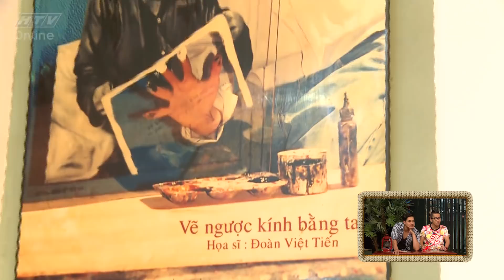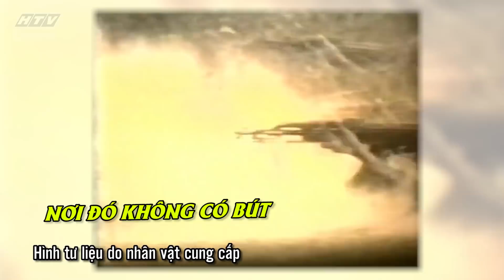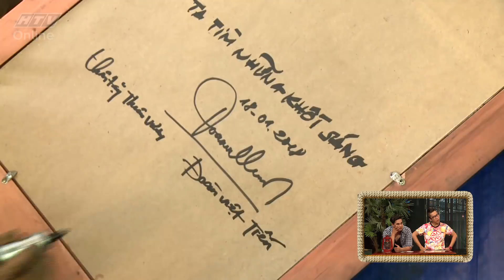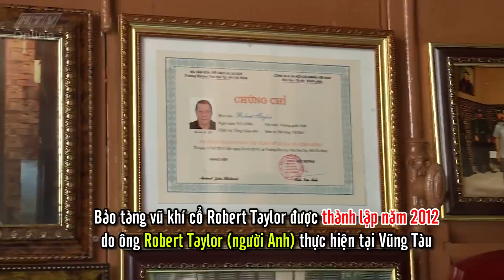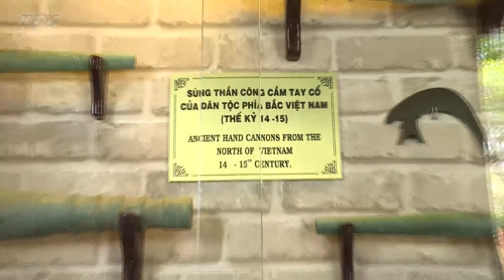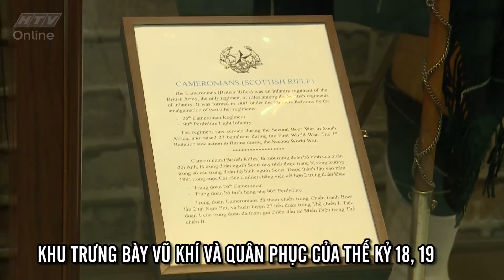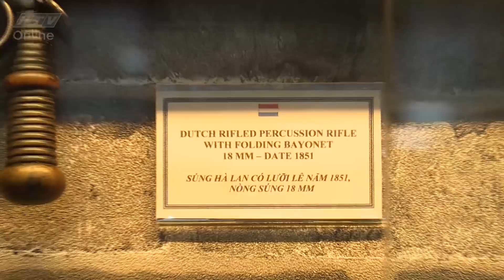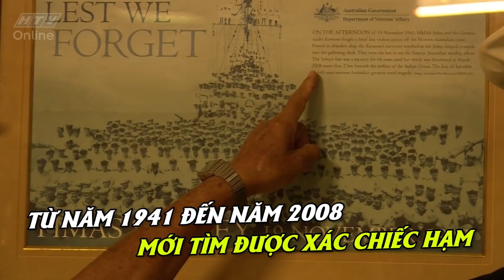Du lịch kỳ thú | Nghệ thuật vẽ tranh ngược - Bảo tàng vũ khí | HTV DLKT